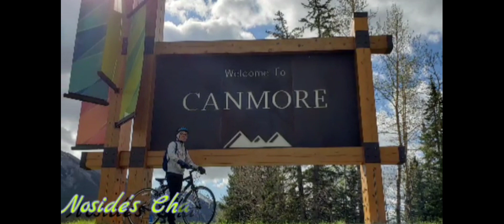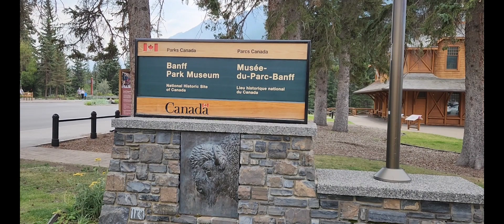Summer Unwind Day Off at Downtown Banff | Noside's Channel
Day Off just to unwind before go back to work.